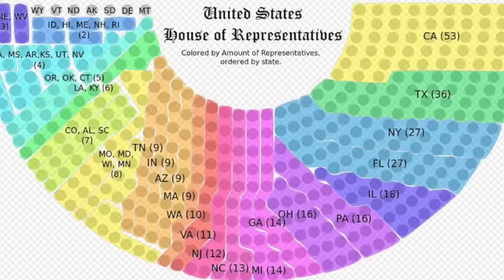"EQUAL IS GREATER THAN DIVIDED"